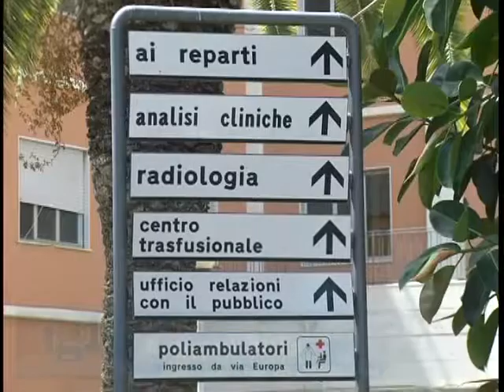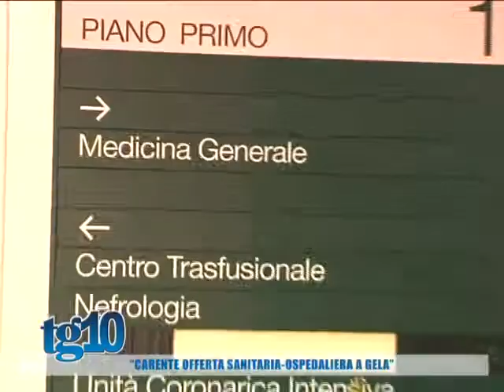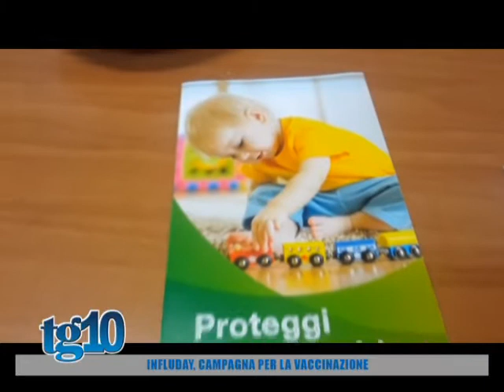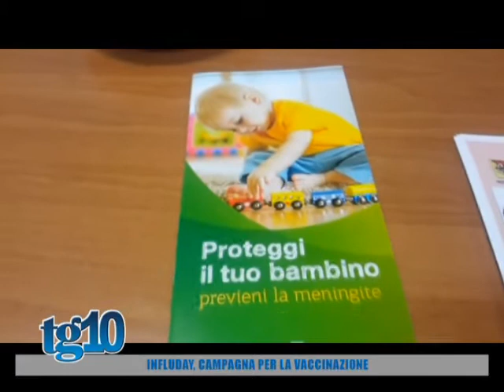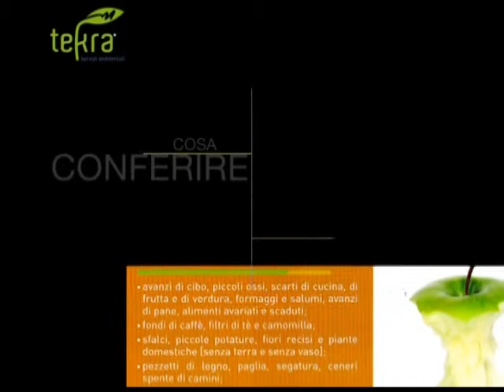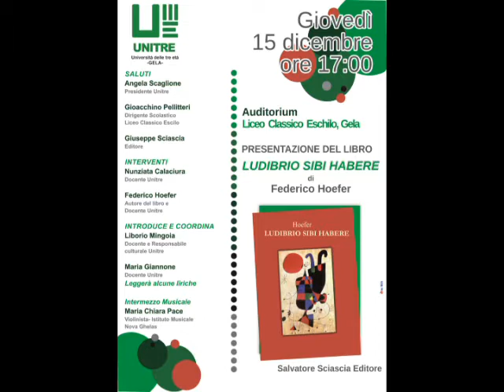Tg10 del 09 12 2016